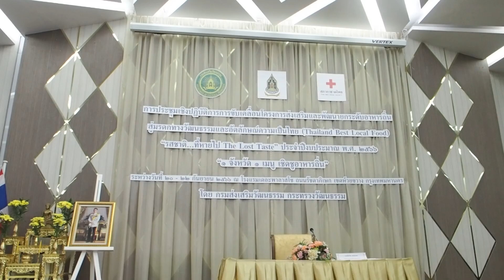รสชาติ...ที่หายไป The Lost Taste : นายโกวิท ผกามาศ อธิบดีกรมส่งเสริมวัฒนธรรม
สัมภาษณ์นายโกวิท ผกามาศ อธิบดีกรมส่งเสริมวัฒนธรรม ถึงโครงการการขับเคลื่อนโครงการส่งเสริมและพัฒนายกระดับอาหารถิ่น สู่มรดกทางวัฒนธรรมและอัตลักษณ์ความเป็นไทย (Thailand Best Local Food) “รสชาติ...ที่หายไป The Lost Taste” ประจำปีงบประมาณ พ.ศ. 2566

กรมส่งเสริมวัฒนธรรมระดมความคิดเห็นภาคีเครือข่าย ยกระดับสมัชชาวัฒนธรรมอาหารพื้นบ้าน  ต่อยอดมรดกภูมิปัญญาอาหารไทย เชิดชูอาหารถิ่น หนุนการท่องเที่ยว กระตุ้นเศรษฐกิจ

เมื่อวันพุธที่ 20 กันยายน 2566 เวลา 09.00 น. ในพิธีเปิดการประชุมเชิงปฏิบัติการสรุปบทเรียนการขับเคลื่อนโครงการส่งเสริมและพัฒนายกระดับอาหารถิ่น สู่มรดกทางวัฒนธรรมและอัตลักษณ์ความเป็นไทย (Thailand Best Local Food) “รสชาติ...ที่หายไป The Lost Taste” ประจำปีงบประมาณ พ.ศ. 2566
โดยนายโกวิท ผกามาศ อธิบดีกรมส่งเสริมวัฒนธรรม ประธานกล่าวว่า ในนามกรมส่งเสริมวัฒนธรรม กระทรวงวัฒนธรรม ขอขอบคุณนายกเหล่ากาชาดจังหวัด วัฒนธรรมจังหวัด ทุกจังหวัด รวมถึงคณะผู้ทรงคุณวุฒิประจำโครงการ ที่ให้การสนับสนุนร่วมกันขับเคลื่อนโครงการฯ และขอแสดงความยินดีกับเมนูจังหวัด ที่ได้รับการยกย่องเป็น “1 จังหวัด 1 เมนู เชิดชูอาหารถิ่น” ประจำปี นี้ และการประชุม เสวนาในครั้งนี้ ถือเป็นเวทีที่สร้างสรรค์เปิดโอกาสให้ภาคีเครือข่ายด้านอาหาร และทุกภาคส่วนที่เกี่ยวข้องได้ร่วมกันขับเคลื่อน ยกระดับเมนูอาหารพื้นบ้าน พัฒนาต่อยอดให้เป็นเมนูยอดนิยม เพิ่มรายได้ให้ท้องถิ่น กระตุ้นการท่องเที่ยว สร้างความยั่งยืนทางเศรษฐกิจให้จังหวัดและประเทศ ต่อไป

กิจกรรมในวันที่ 20 กันยาน 2566 ประกอบด้วย

1)การเสวนา “การพัฒนายกระดับอาหารถิ่น สู่มรดกทางวัฒนธรรมและอัตลักษณ์ความเป็นไทย” โดย ผู้ทรงคุณวุฒิโครงการฯ อาทิ ดร.สง่า ดามาพงษ์  ดร.ปุญญภณ เทพประสิทธิ์   ผศ.ดร.อภิลักษณ์ เกษมผลกูล  เชฟสตางค์ (ภัตตาคารบ้านทุ่ง)  ต่อด้วย

2)การเสวนา หัวข้อ “ก้าวแรกสู่การยกระดับของสมัชชาวัฒนธรรมอาหารพื้นบ้าน” และปิดท้ายด้วยหัวข้อ “อาหารถิ่น อาหารไทย ยกระดับอย่างไร ให้สร้างสรรค์ ได้อย่างยั่งยืน” โดยผู้แทนจากททท. กรมการแพทย์แผนไทยและการแพทย์ทางเลือก มูลนิธิชีววิถี (BioThai)  เชฟอ๊อฟ(เชฟกระทะเหล็กประเทศไทย)  คุณสตางค์(พิธีกรรายการภัตตาคารบ้านทุ่ง) และวรพงศ์ ผูกภู่ ดำเนินรายการ ซึ่งผลจากการประชุมในครั้งนี้ สวธ.และหน่วยงานภาครัฐ เอกชน จะสามารถนำไปกำหนดทิศทางการขับเคลื่อนต่อไป